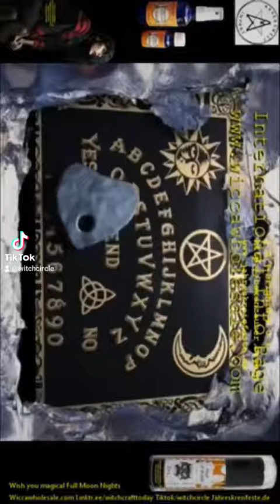Wichcraft today, Witchboard Instruction English, Witchtok Baby Witchy tip, Ouija board Paranormal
Welcome witches sisters
Greetings,💋💋💋🧙‍♀
Find yourself back to your roots
through connection to the earth
Let yourself be enchanted by the magical energies of nature.
Welcome to Magic of Brighid and Otherworld too.
Let yourself be seduced into a magical world of old myths and fairy tales.
There was once…..
And they all lived happily everafter.
This is how old legends and fairy tales begin and end.
The modern world has lost the old magic of fantasy.
We are working on resurrecting this old magic.
ES-Bienvenido Brujas a Brighid
información para clientes españoles
Enlace de aceites mágicos naturales "Magic of Brighid" Enlace:
ES-Enlace de Brujeria información al cliente en español Enlace:
EN-English Instructions love Spells, Attractive Spells,
EN-Witchcraft instructions for magic candles
More in the video .
You are welcome to distribute the video
or embed it in your website.
Thanks also for your Like it (:))
for the very time consuming video animations.
Be blessed by Brighid.
Witches Calendar,
Sorcières Calendrier, Streghe Calendario,
Ostara witches rituals March 21
U.K. Please follow,  (;))
Sabbat de Sorciere, Witches Sabbath, Witches Rituale, Witchcraft 4 language, DE.EN.FR.IT.
With your own animations.
Text and voice output mp3 Copyright with the author
Brighid
) O (Magic of Brighid) O (
Witch Circle Coven Team Info Witchcraft
Hexenmagie.org
IMPRINT Link:
Audio Voice Text MP3 Pictures Videos
Copyright at